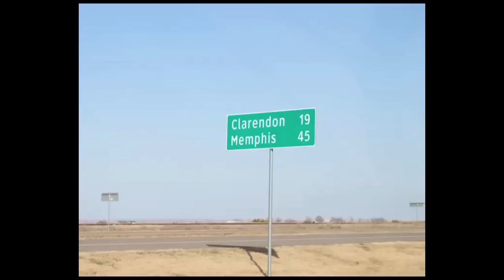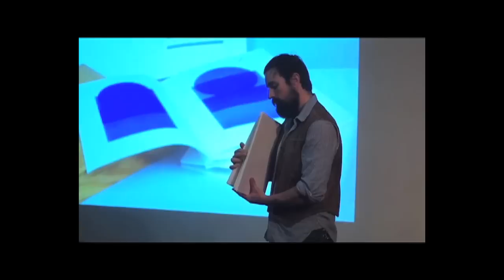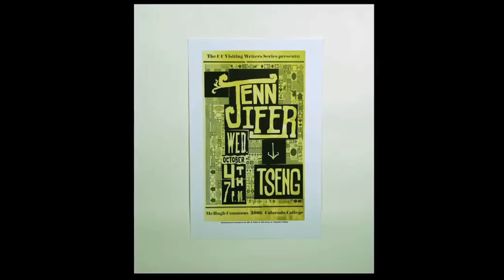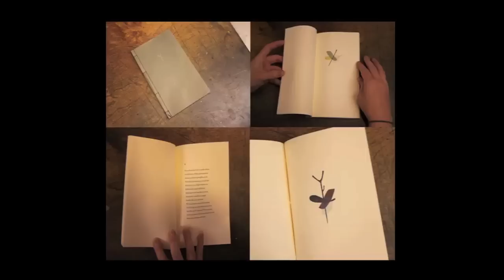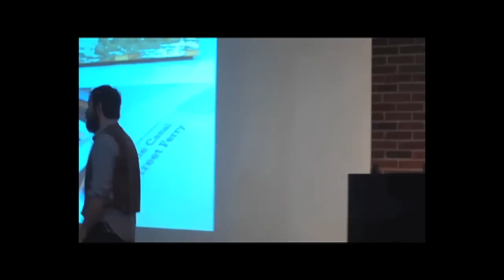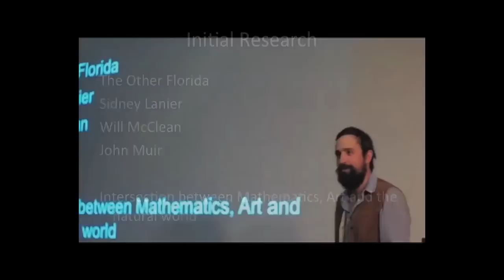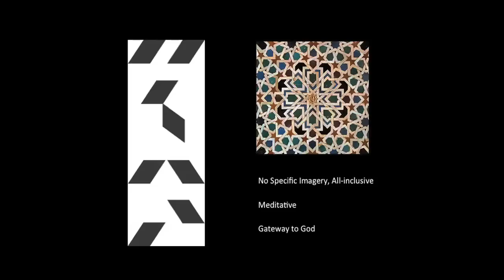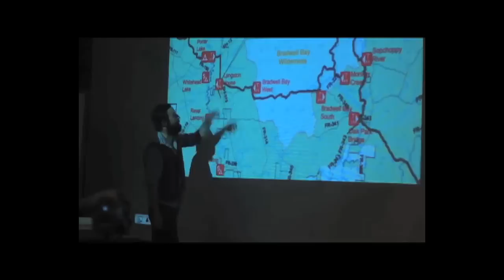FSU Visiting Artist: Colin Frazer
Colin Fraser is a graduate of Colorado College and has worked as a commercial letter press printer with Blue Barnhouse in NC.  He went back to his alma mater in 2006 to help them rebuild their printing press program, in terms of teaching and production.  Colin has other interests as well.  In the summers, he is a field instructor out west with the National Outdoor Leadership School.